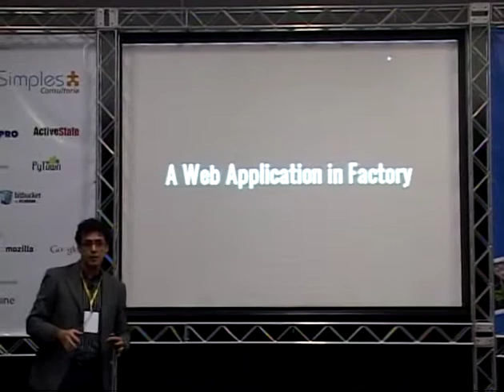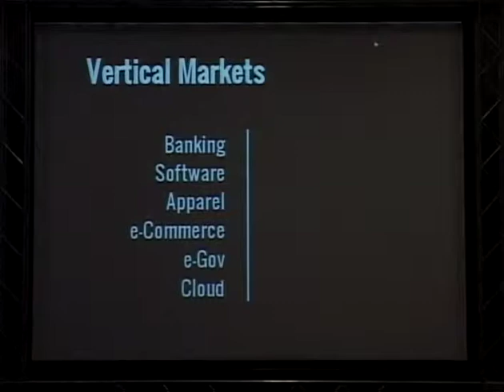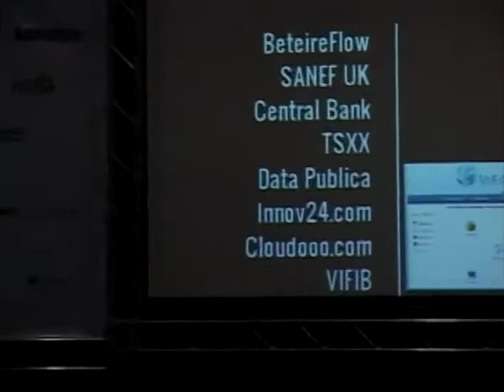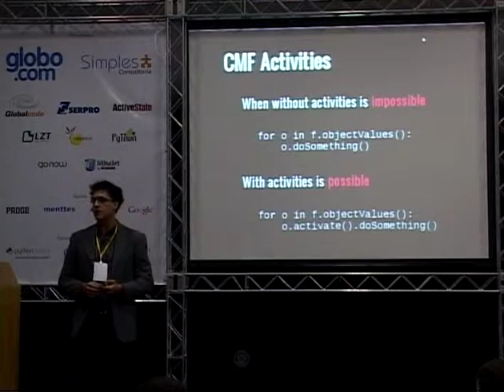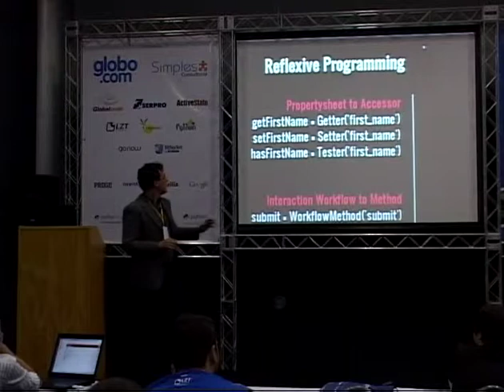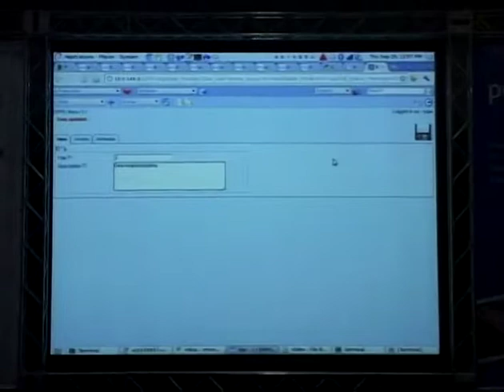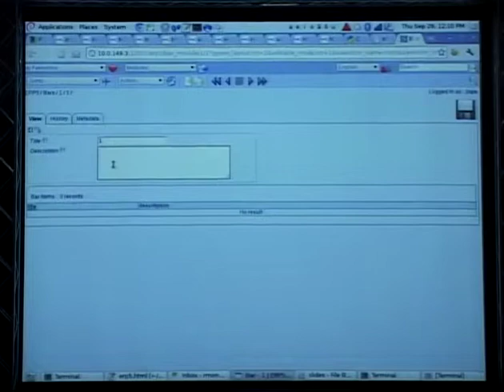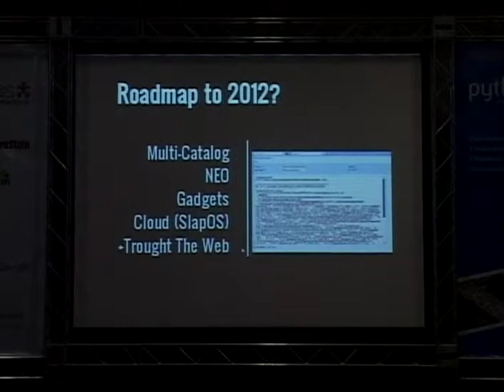1 Rafael Monnerat ERP5, Python Powered ERP